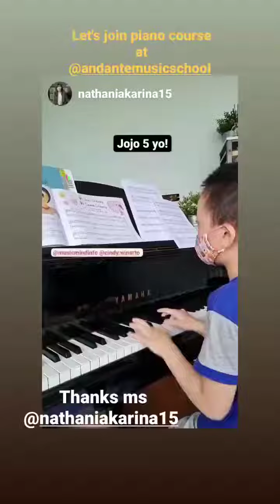Jojo Video Kompilasi Les di Andante Music School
Jojo Kompilasi Les di Andante Music School.
Thank you to Ms Nathania Karina, Ms Felicia Satyadi and Andante Music School.
Dear Friends, Let's join music course at @andantemusicschool ya. The best music school in town with experienced and professional teachers. 👏